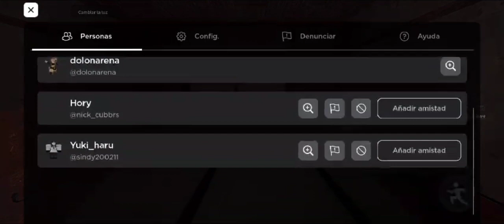jugado el juego petapeta